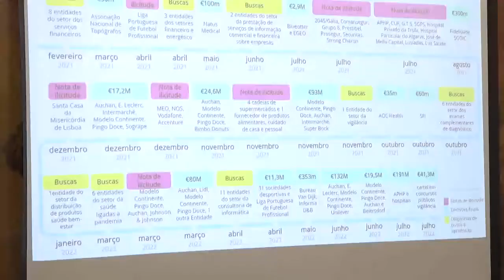2022 07 19 - Audição à Autoridade da Concorrência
Audição à Autoridade da Concorrência (AdC): Margarida Matos Rosa, Presidente da AdC, Maria João Melícias e Miguel Moura e Silva, vogais do Conselho de Administração, Cristina Camacho, Chefe do Gabinete e Ana Sofia Rodrigues, Economista-Chefe e Diretora do Gabinete de Estudos e Acompanhamento de Mercados